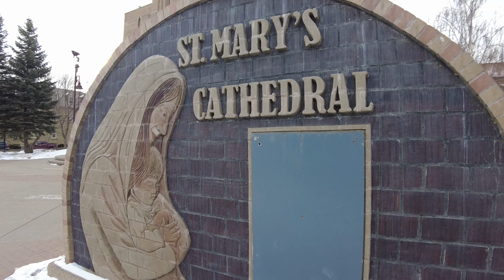4K Walking in 17 Ave & 4 St Calgary, Canada. From Western Canada High School to Alberta Ballet.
Welcome to Calgary, one of Canada’s 4th largest cities! Our 30 minutes walking tour will take you through Downtown Calgary filled with business, shopping, and entertainment districts. Feel the uniqueness of our prairie city in Western Canada! Walk along local streets, meet all kinds of endless opportunities.We’ll bring you to every corner of Calgary. Take advantage of this trip to see all aspects of our city before you make a decision regardless of travel, business visit or even immigrate. You’ll realize there will be so many attractions to be waiting to explore. The diversified economy refreshed Calgary as an oiler city or cow town already. Downtown core has everything from luxury shopping centres, iconic stadiums, business high rise and popular restaurants. Please relax and come with us to this fantastic trip, you will also get more information about other Canadian cities.

Today. I'm going to walk along 17 Ave to the southward of 4 St. This famously represents bars, restaurants, tattoo studio, cathedrals as well as some of modern high rise in this area.

I recorded on Feb 25. 2021. It was bit of windy as you might hear some wind noise in the background. I hope you can enjoy my video chill back and relax!

Please leave comments or thoughts if you have any suggestions or concerns. It'll help me improve whole lot. It means a lot to me. Many thanks !

DO NOT reproduction, copy, stolen any intellectual property ideas or take any contents from my channel. Legal action will be taken if such evidences are found.